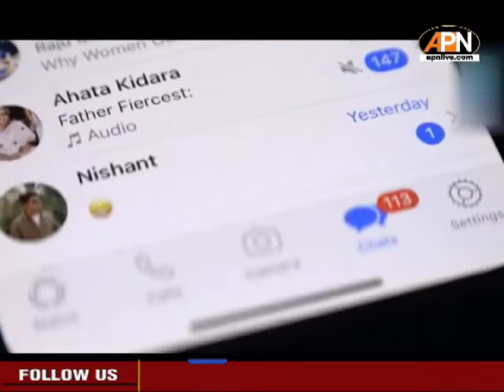Top Legal News of July 27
सुप्रीम कोर्ट की निगरानी में पेगासस जांच के लिए पत्रकार एन राम और शशि कुमार ने दाखिल की याचिका... कहा, सरकार स्पाईवेयर इस्तेमाल पर करे पक्ष साफ... अभिव्यक्ति की आजादी को दबाने की है कोशिश

सुप्रीम कोर्ट की बेंच कहा... पीएम केयर्स फंड कल्याण योजना में उन सभी बच्चों को शामिल किया जाए जो कोविड महामारी के दौरान अनाथ हुए. न कि सिर्फ वो जो कोविड के कारण हुए हैं अनाथ

दिल्ली दंगा मामले में दिल्ली पुलिस ने उमर खालिद की जमानत याचिका का किया विरोध , UAPA के तहत केस पर पुलिस ने कहा, कहा वह 'प्रथम दृष्टया'  आरोपों को सिद्ध करेगा

पोर्न वीडियो बनाने के मामले में राज कुंद्रा को मुंबई की किला कोर्ट ने 14 दिन की न्यायिक हिरासत में भेजा...बचाव पक्ष की दलील रदद् की हिरासत गैर कानूनी है